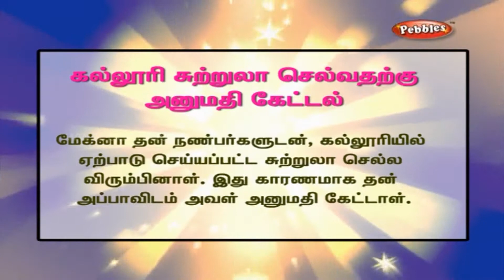தமிழில் ஹிந்தி கற்போம் - DAY 64 - LEARN HINDI THROUGH TAMIL conversation | Asking Permission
தமிழில் ஹிந்தி கற்போம் - LEARN HINDI THROUGH TAMIL conversation | Asking Permission for a College trip